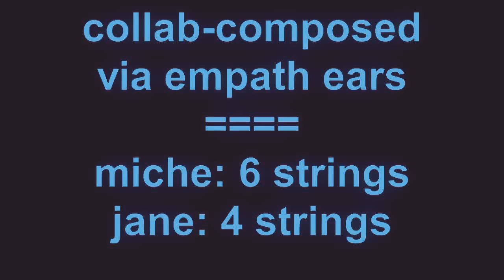DA N' DA N' DA N' DA by Miche Fambro & Jane Gilday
Miche Fambro: guitar, voice .Jane Gilday: bass, voice.

Video'd 1/11/17 at Boudoir Studio, Lambertville NJ